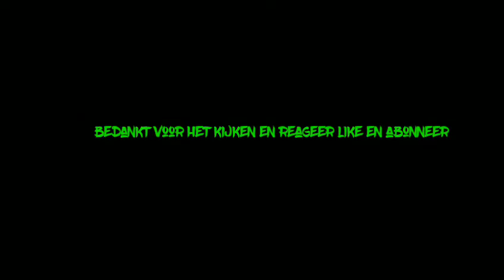Weekendvlog 74 deel 2 2020 nieuwe schoenenshoplog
Hoi leuk dat je kijkt naar een extra video en vlog en korter gefilmd

Leuke video nieuwe schoenen